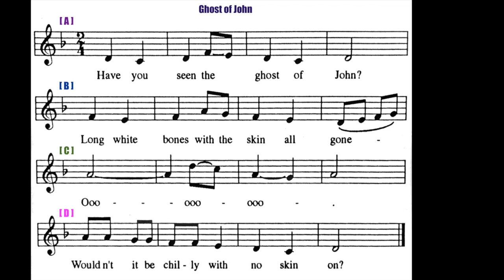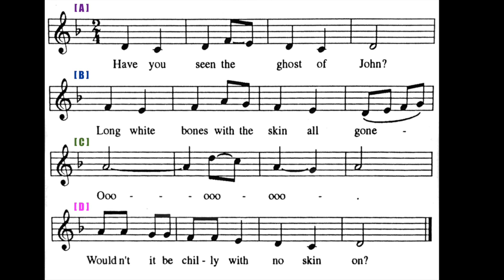39 Ghost Of John Canon Instrumental Unison Then 4-Part Round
39 Ghost Of John Canon Instrumental Unison Then 4-Part Round